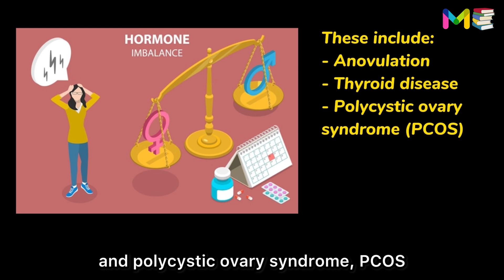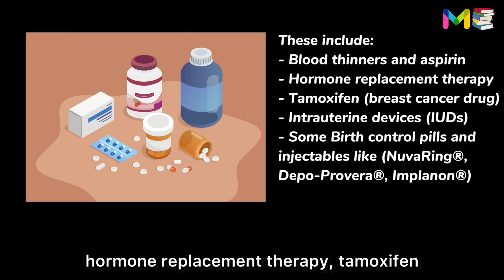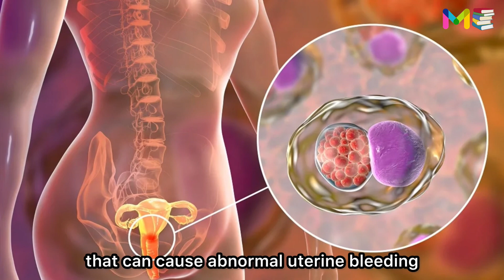ABNORMAL UTERINE BLEEDING (Menometrorrhagia) Causes & Prevention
Abnormal uterine bleeding, also known as Menometrorrhagia, is when you bleed between your monthly periods or when your periods are extremely heavy and or prolonged. Normal menstrual flow typically lasts about five days and occurs every 21 to 35 days.

📚The following chapters explain ABNORMAL UTERINE BLEEDING (Menometrorrhagia) Causes & Prevention

⏰VIDEO CHAPTERS
0:00 - What is abnormal uterine bleeding?
0:21 - What are the causes of abnormal uterine bleeding?
2:00 - What are the preventions of abnormal uterine bleeding?

🧠🫁🫀ANATOMY VIDEOS

🩺🩻⚕️INTERNAL MEDICINE VIDEOS